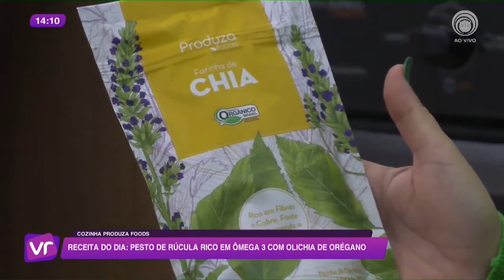VITRINE REVISTA COZINHA + PRODUZA 31 05 2024